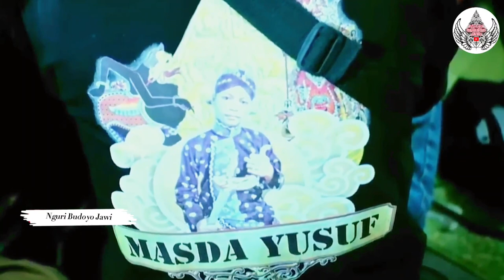Ratu Saru Kembali Menggila, Kali ini Makin BLONG!! Anie Blorong Ngajak Wiyogo Mampir Hotel. Ki Yusuf